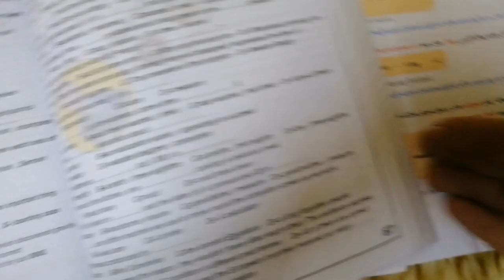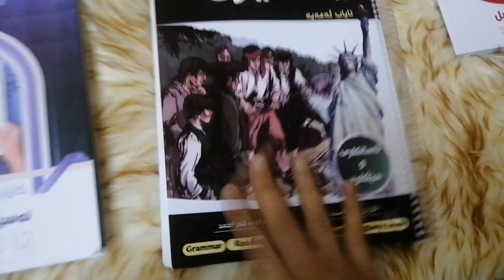پرسیاری 12ی وزاری | پۆلی 12| م.کارزان